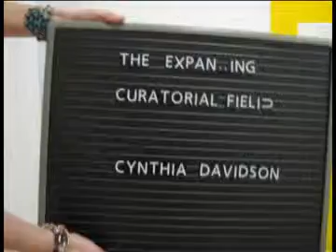What will be curator become?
Credits: Cynthia Davidson